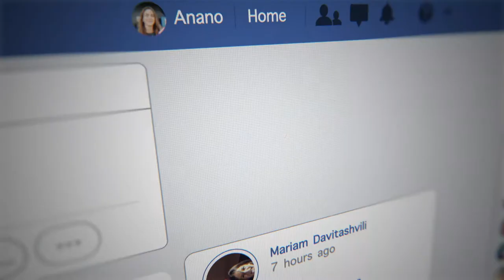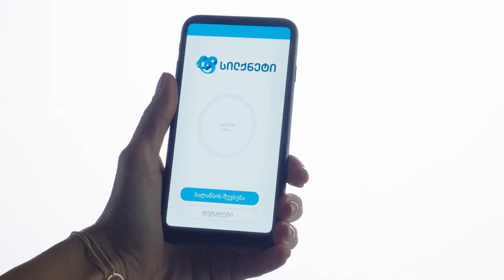SILKNET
Client: SILKNET

Agency: JWT Metro
Creative Director: Eka Kipiani
Senior Art Director: Sandro Tsitskishvili
Art Director: Khatia Arveladze
Junior Copywriter: Marika Didmanidze
Designer: Anano Kakhiani
Account Manager: Ani Gvatua
Project Director: Nika Bochorishvili
Director: Dato Borchkhadze
DoP: Giorgi Shvelidze
1st AC: Guram Mosikashvili
Focus Puller: Manu Elijarashvili
Art Department: Dato Chkoidze
Art Department Assistants: Zaza Gogorishvili, Natia Gurabanidze
Wardrobe Stylist: Ika Bobokhidze
Wardrobe Stylist Assistant: Tina Sharashenidze
Casting: Tina Khizanishvili
Make up: Meri Nakashidze
Decorator: Jimsher Berdzenishvili
Sound Design: Koba Kvachadze
Color Correction: Levan Kukhashvili

Production Company: Metro Production
Executive Producer: Sandro Gabilaia
Head of Production: Maia Gurabanidze
Producer: Tamara Tvaradze
1st AD: Sopo Parjiani
Location Manager: Tato Pantsulaia
Set Managers: Davit Peradze, Koka Chkhaidze

CG & VFX: Metrograph
Post-Production Producer: Gigi Kvantaliani
Post-Production Supervisor: Irakli Gabunia, Merab Akhvlediani
Motion Graphics: Irakli Kurashvili, Merab Akhvlediani, Irakli Nijaradze
Render: Misha Chachkhunashvili
VFX: David Areshidze